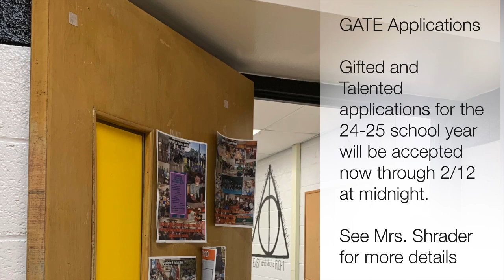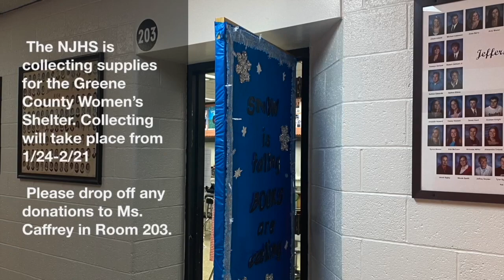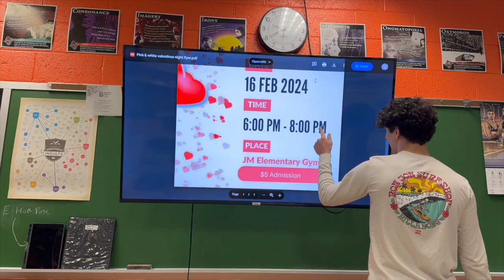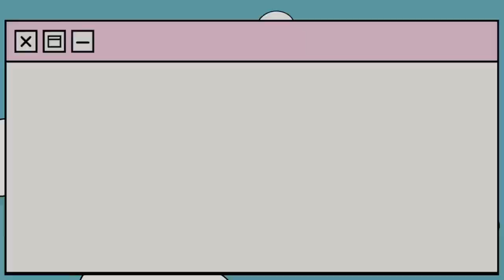JM Live - February 2 24